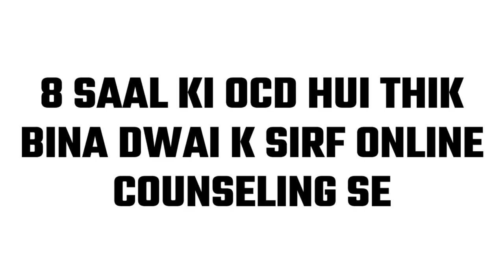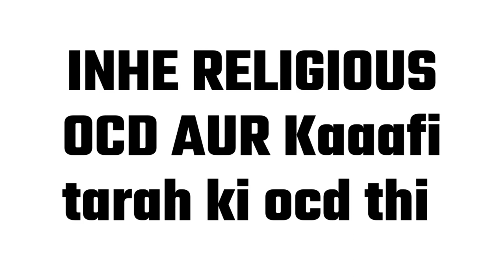Ocd को कैसे हरायें ? Story Of An Ocd Fighter | Ocd ka Ilaaz Bina Dwai K | Hindi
This Channel And Video IS All About Relavent Topics Like ::
2 Tips to Beat OCD/Anxiety [ Hindi / English ]
 | OCD Control karne ke  Tips | How To OverCome Ocd

Video Credits :
Come on OCD Fighters Letsbeatocd together